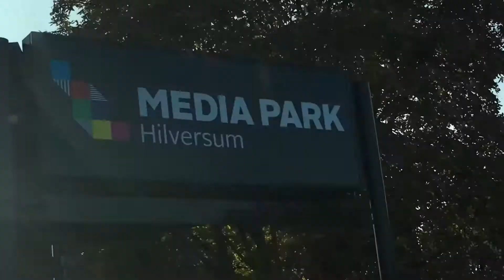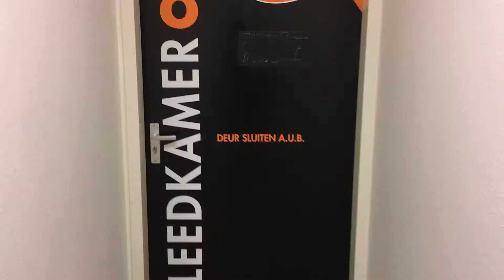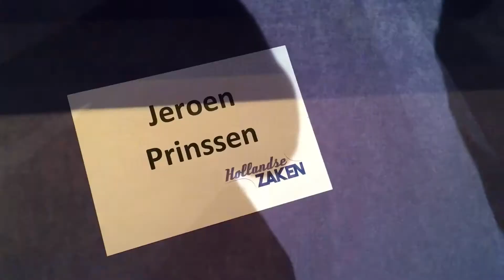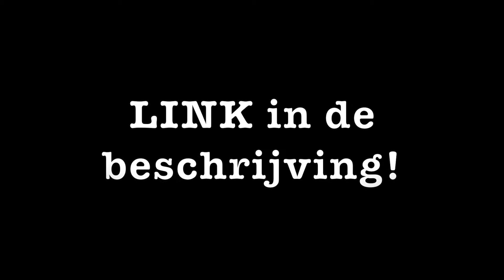Ik op TV?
Een video over hoe het is om mee te draaien met het tv programma Hollandse Zaken. Het onderwerp van deze aflevering is Samengestelde gezinnen.

 De hele aflevering kan je hier onder vinden.